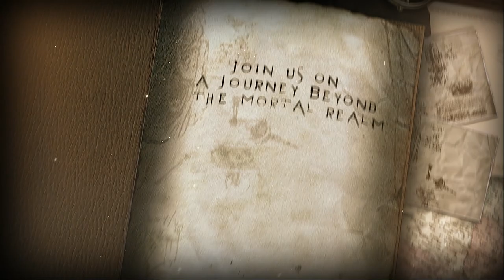Antaragni'23 - Theme Revealer | IIT Kanpur | Glimpse of Empyrean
In the vast expanse of existence, we often find ourselves adrift, like a lone sailor on the open sea, searching for meaning and purpose. As we wander, lost in the boundless sands of existence, we stumble upon fragments of a world unknown, filled with moments of magic that defy explanation. We invite you to embark on this extraordinary odyssey, a quest that transcends the ordinary and ventures into the extraordinary.
Join us at Antaragni'23, where the hidden realms of the heavenly enchantment beckon you. Discover the oasis you've been searching for, where tranquility and wonder converge in a symphony of experiences that defy expectations.
Save the dates: 19th-22nd October and sneak a peak into the 'Glimpse of Empyrean,' a journey beyond imagination where heaven meets earth in an enchanting fusion of dreams and reality.